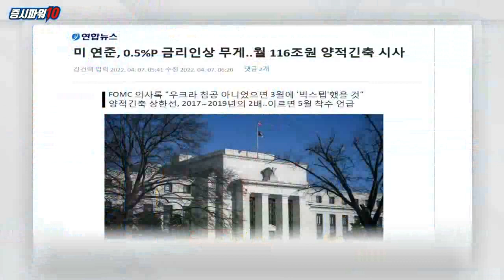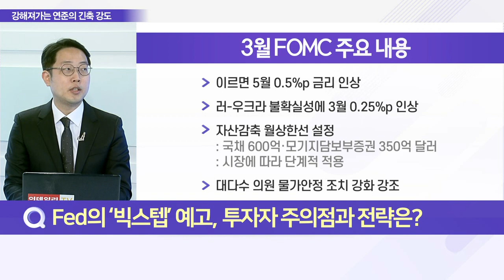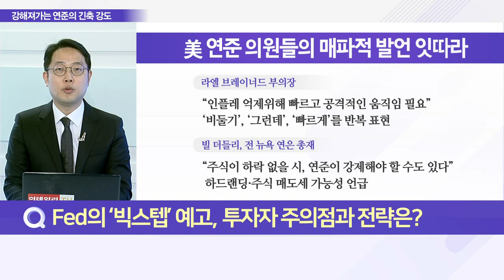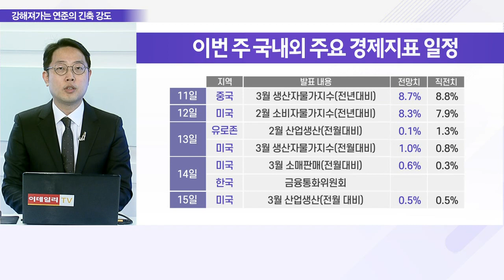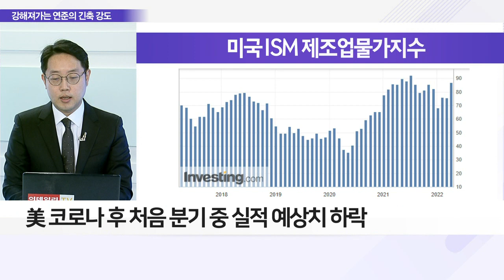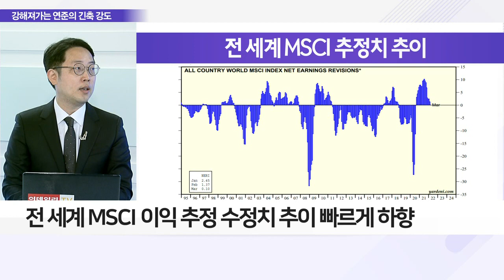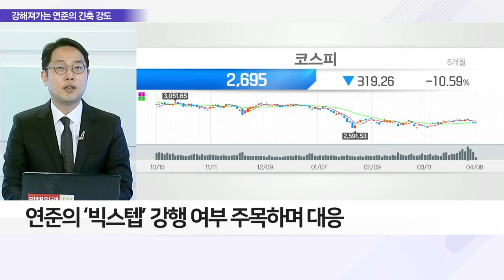Fed의 ‘빅스텝’ 예고, 투자자 주의점과 전략은?_이슈 파워 (20220408)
Q. Fed의 ‘빅스텝’ 예고, 투자자 주의점과 전략은?
Q. ‘매파적’ 연준 신호에 시장 혼란, 자세한 내용은?
Q. ‘빅스텝’ 우려에 증시도 약세, 체크 포인트는?
Q. 물가 VS 실적, 글로벌 경제 변동 요인은?
Q. 투자자 현금 보유 VS 매수 적기, 증시 전략은?